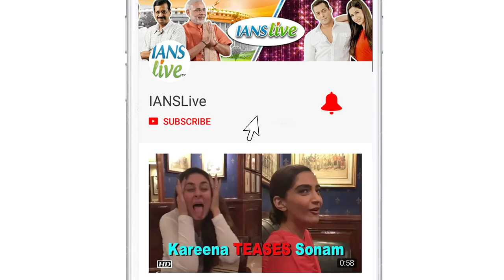Amy Jackson reveals she's having a boy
Actress Amy Jackson shared that she is expecting a son at her gender reveal party.